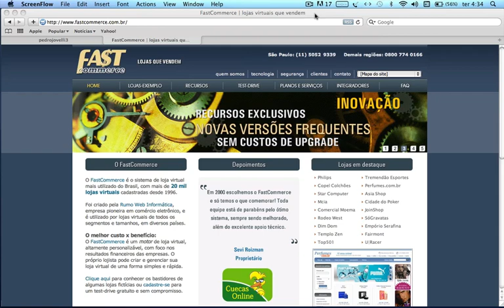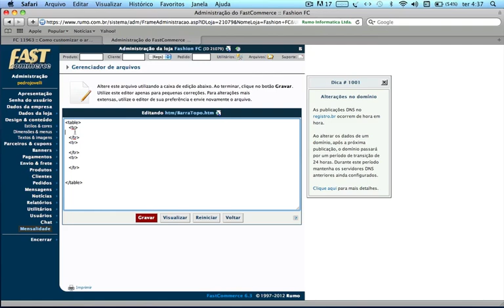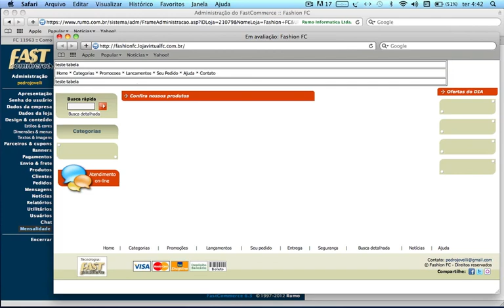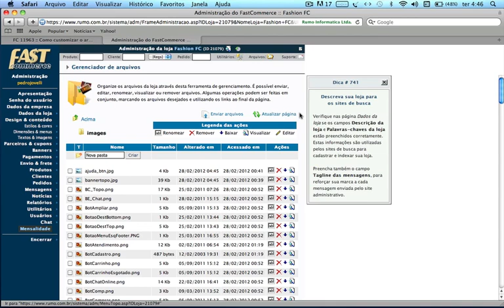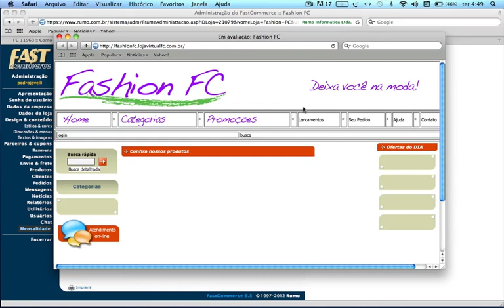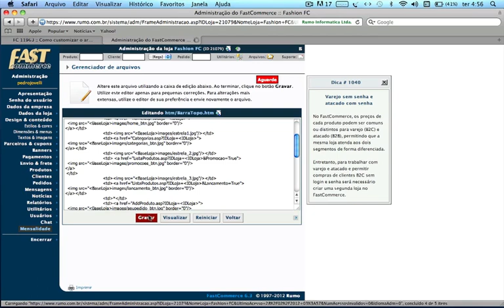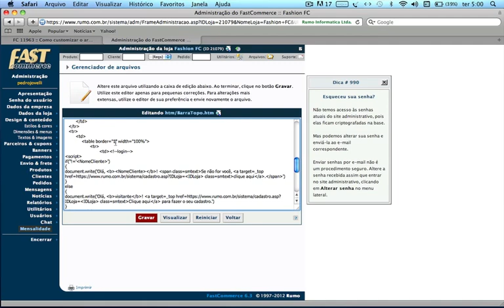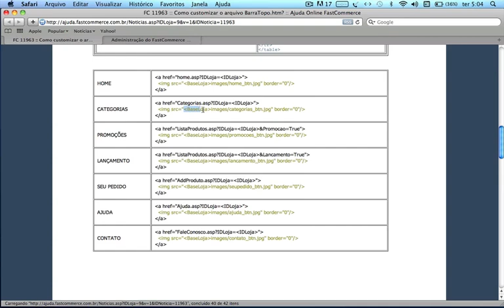Como customizar o arquivo BarraTopo.htm?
Siga as referências abaixo para customizar o arquivo "BarraTopo.htm" de sua loja virtual: